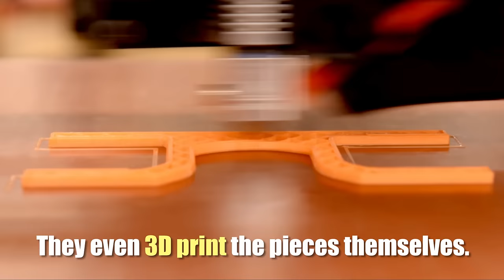Ironman in the water: Navy's new dive glasses are changing the game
The U.S. Navy's prototype smart glasses are making divers feel like they're Ironman. The in-helmet Diver Augmented Vision Display is about to erase the problem of underwater visibility.

Produced by MC2 Glenn Slaughter
Drone footage courtesy of ND1 Mariano Lorde.